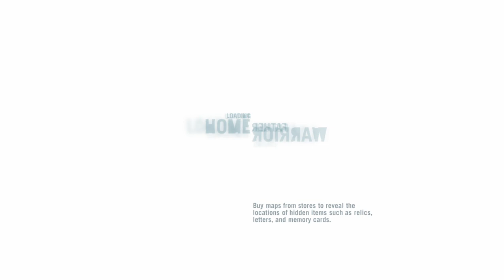Far Cry 3 | Adventure | Meet Citra | Episode 4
In the mission “Meet Citra” from Far Cry 3, Jason is introduced to Citra, the leader of the Rakyat tribe. She tasks him with recovering a mystical knife to prove his worth. During this mission, Jason experiences vivid hallucinations after drinking a potion given by Citra.

1. far cry 3
2. far cry 3 villain
3. far cry 3 characters
4. far cry 3 release date
5. far cry 3 mods
6. far cry 3 citra
7. michael mando far cry 3
8. far cry 3 achievements
9. far cry 3 arm tattoo
10. far cry 3 animals
11. far cry 3 a connection to the past
12. punkagames far cry 3
13. all memory cards far cry 3
14. animals in far cry 3
15. albino crocodile far cry 3
16. all far cry 3 missions
17. far cry 3 best weapons
18. far cry 3 blood dragon classic edition
19. far cry 3 bad guy
20. far cry 3 bad ending
21. far cry 3 burning weed song
22. best weapons far cry 3
23. betting against the house far cry 3
24. far cry 3 cast
25. far cry 3 citra ending
26. citra far cry 3
27. far cry 3 dlc
28. far cry 3 definition of insanity
29. far cry 3 download pc
30. far cry 3 dennis
31. far cry 3 difficulty levels